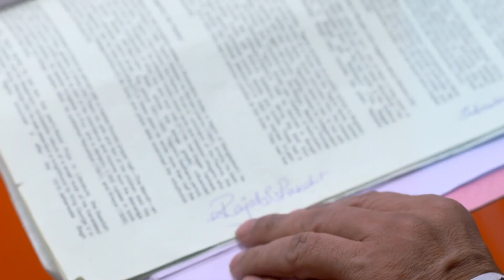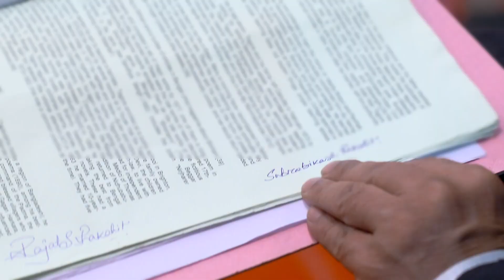Amader Ei Poth Jodi Na Shesh Hoy - Ep - 350 - Webisode - Anwesha Hazra - Zee Bangla